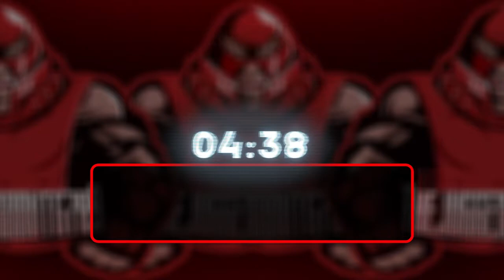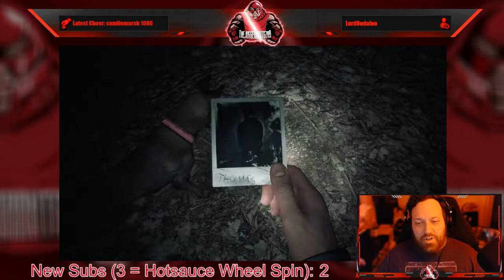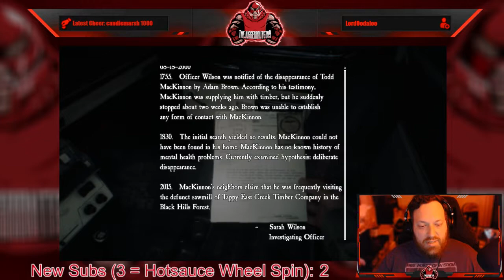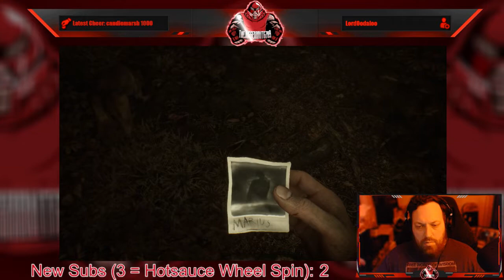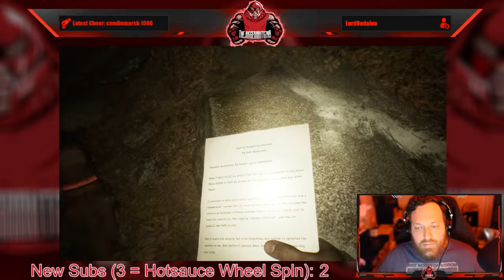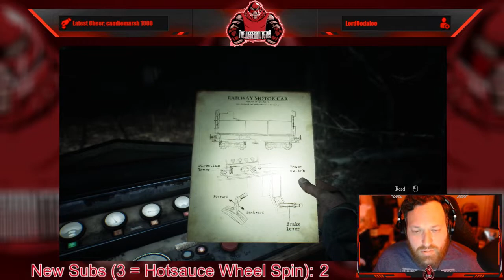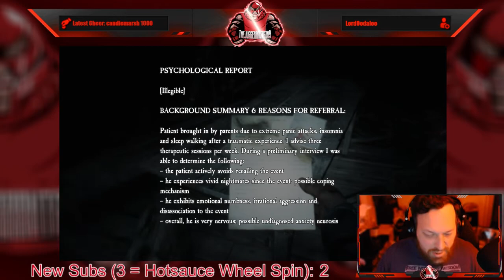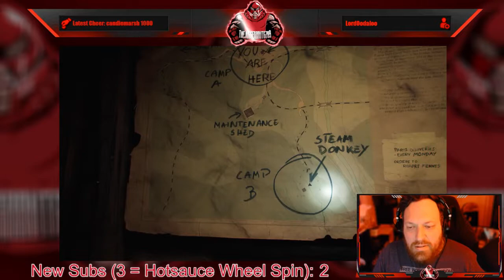Full Stream - June 13, 2022 - (Blair Witch)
Recording from June 13, 2022 over on Twitch. Jugg plays BlairWitch!